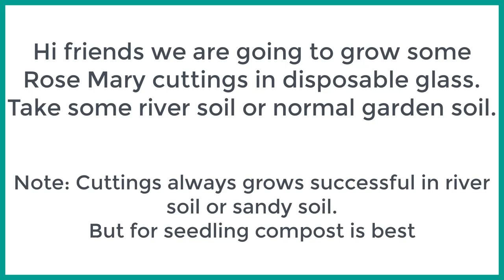How to grow Rosemary from cuttings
How to grow Rosemary from cuttings in sandy soil.